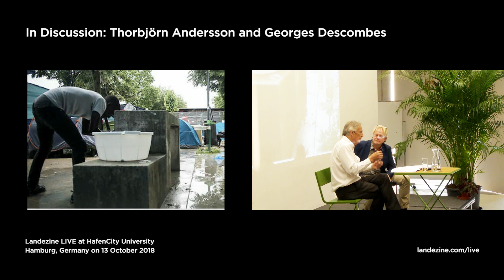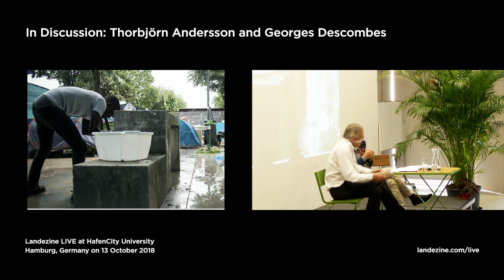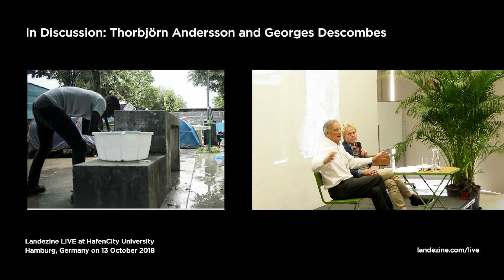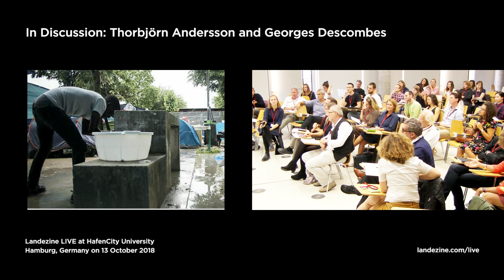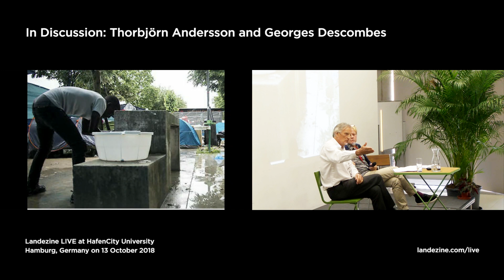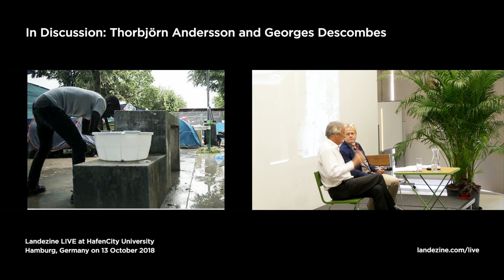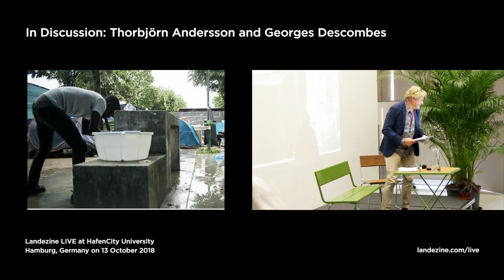In Discussion: Thorbjörn Andersson and Georges Descombes at Landezine LIVE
This discussion was recorded at the 4th Landezine LIVE at HafenCity university in Hamburg on 13 October 2018.

Thorbjörn Andersson was speaking at Landezine LIVE as LILA 2018 jury member. He moderated the discussion with Georges Descombes.

He has practiced landscape architecture since 1981, having studied landscape architecture, architecture, and art history in Sweden and the United States. Thorbjörn Andersson has been author or co-author of numerous essays and several books including Svensk Trädgårdskonst under fyrahundra år . He also was the founder and editor of the journal Utblick Landskap. An elected member of the Royal Swedish Academy of Fine Arts he is currently professor at Swedish University of Applied Life Sciences in Ultuna, Sweden, in addition to his continuing practice. Teaching experience also includes visiting professorships at the GSD at the Harvard University, Cambridge (2001); the EPFL in Lausanne, Switzerland (2004); and the University of Illinois in Urbana-Champaign (2006). For his contribution to the field of landscape architecture, in 2009 Thorbjörn Andersson was awarded the Prince Eugene Medal from His Majesty, the King of Sweden.